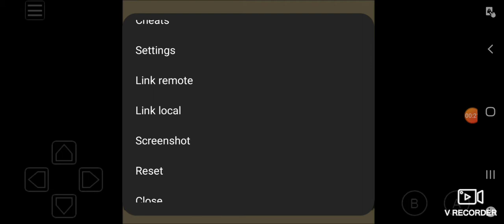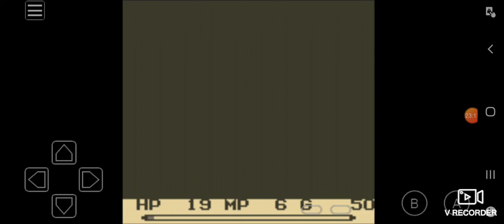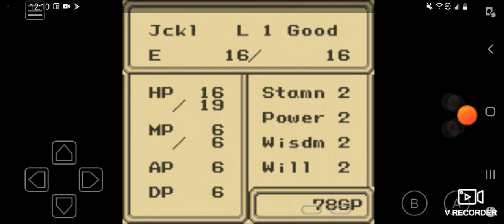Final Fantasy Adventure Part 1 - Secret Of Mana 0 + Bojack Horseman S1E2 Discussion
what's up empty void.  here to display my soul for no one.  time also to talk about Bojack Horseman and start up a brand new game in the process.  The first entry in the secret of mana games.